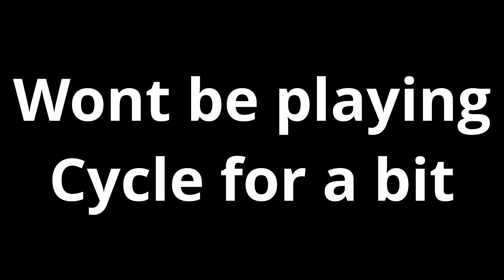If I die to a cheater the video ends | THE CYCLE: FRONTIER